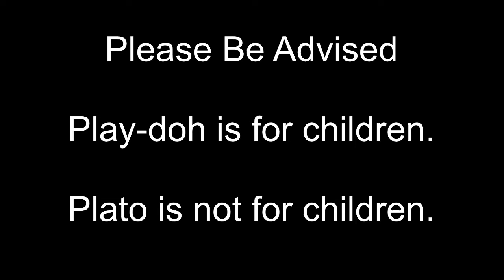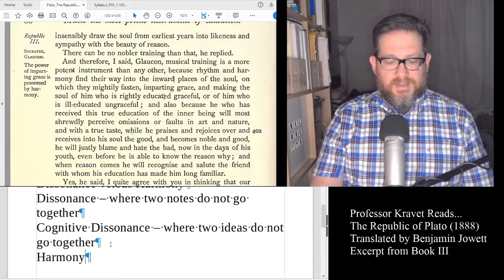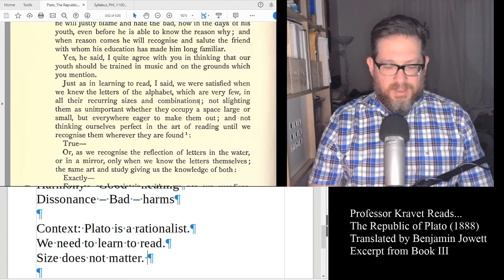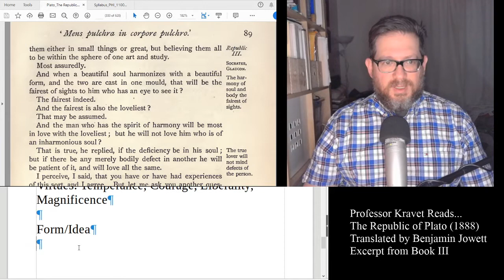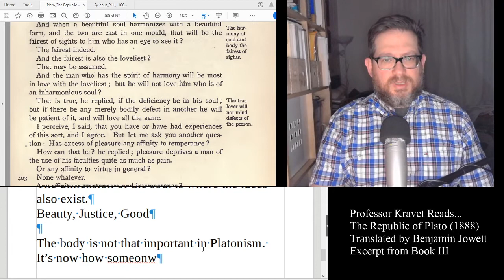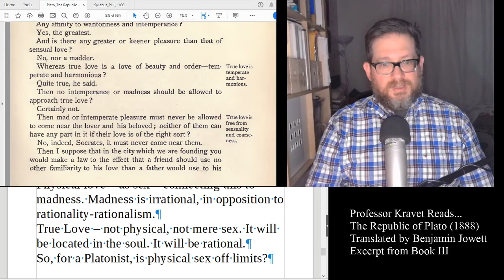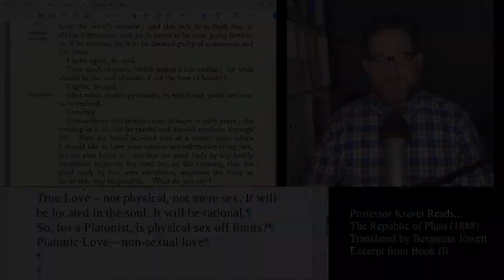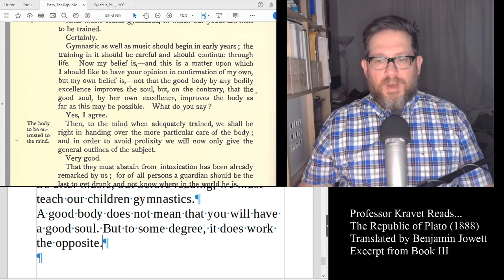Plato - Excerpt from Book III of The Republic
In this video, we read three pages of The Republic of Plato, translated by Benjamin Jowett and published in 1888. We begin to form an idea from these pages of a platonic education and the theory of rationalism in Platonism. This part of the Republic is a dialogue between Socrates and Glaucon. Most scholars place The Republic as a middle dialogue where Plato uses the character of Socrates to develop a positive theory that we now call Platonism. Glaucon happens to be Plato's older brother. This reading and my comments are preparation for studying the analogy of the sun, the diagram of the divide line, and the allegory of the cave.